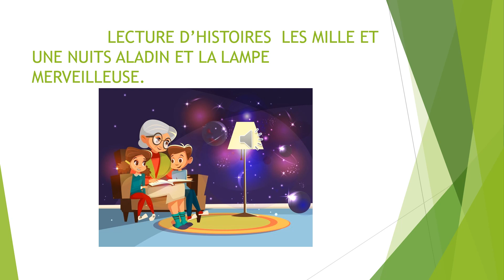LECTURE D'HISTOIRES LES MILLE ET UNE NUITS ALADIN ET LA LAMPE MERVEILLEUSE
RETROUVEZ UN SOMMEIL CALME ET PAISIBLE EN ECOUTANT MES HISTOIRES.BONNE NUIT.